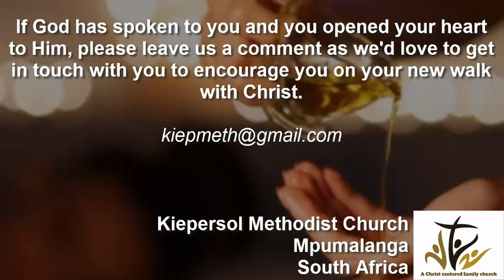Holy Spirit Pt1: Anointing of the greatest and the least 15052022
In the first of our teachings on the Holy Spirit, we look to the Old Testament and see the first time that oil is mentioned, and the significance of it for the greatest. Then we see the use and significance of the least.